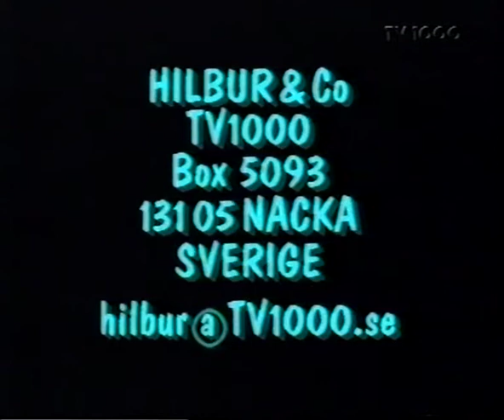Hilbur&Co på svensk TV1000 (1996-99) - Stig får megaminne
Klipp fra svenske Hilbur&co. Noen som vet mer presist årstall?